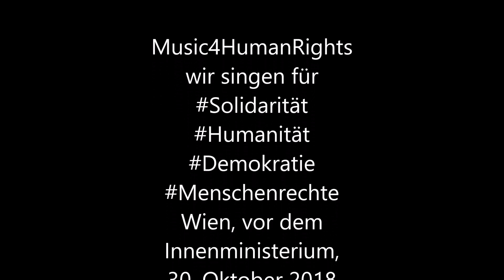"Heast Leit" Music4HumanRights Wien, 30 Oct 2018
Music4HumanRights
Wir sind eine Gruppe von engagierten Menschen, die sich gegen den aufkommenden Faschismus in unserem Staat Österreich wehrt. Wir stehen für Solidarität und Menschlichkeit über Grenzen hinweg. Als Zeichen unseres Protests treffen wir uns einmal pro Woche an einem späten Nachmittag während der Woche vor dem Innenministerium und singen ca. eine Stunde lang Friedens- und Protestlieder. Damit unser Protest auch optisch klar erkennbar ist, bringen wir Schilder mit, die unsere Haltung klar ausdrücken.